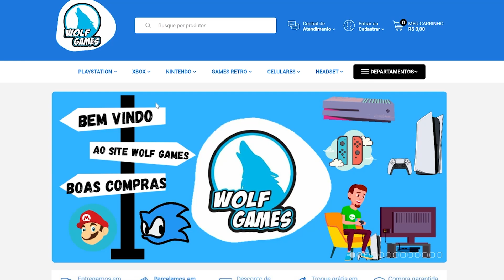7 GAMES INJUSTIÇADOS DA GERAÇÃO PS3 E XBOX 360!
➤ Skins para Consoles com FRETE GRÁTIS é na POP ARTE SKINS »

➤ Instagram » @sidaodogame
➤ Facebook » @sidaodogame

➤➤➤ MEU PC Gamer:
» Placa de vídeo: NVIDIA GeForce RTX 3080 Founders Edition 10GB
» Processador: Intel Core i9 9900K
» Memória RAM: 32GB DDR4 3000Mhz T-Force Delta RGB

jogos ignorados
Playstation 3
Xbox 360